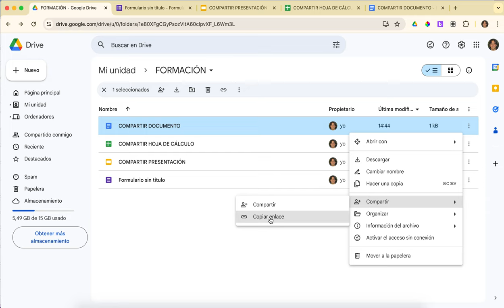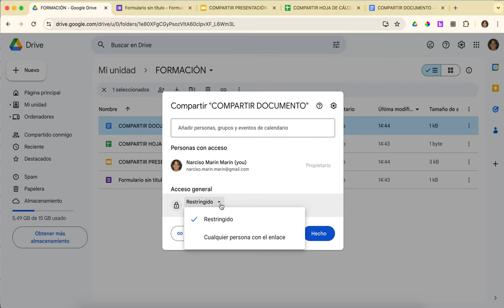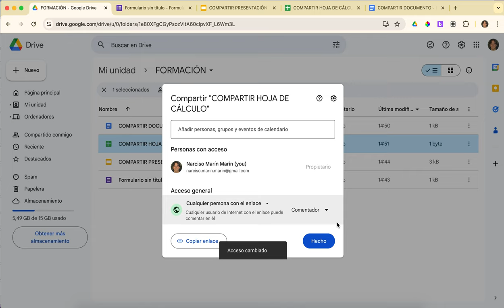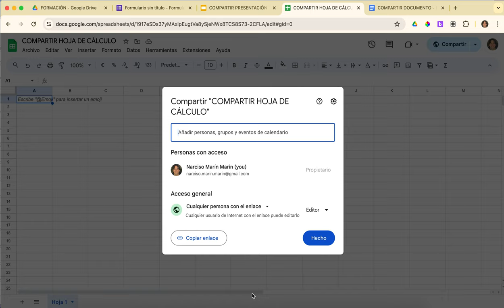Cómo compartir archivos y documentos con Google Drive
Video tutorial básico para compartir Google Docs, Google forms, Google Sheets y Google slides.